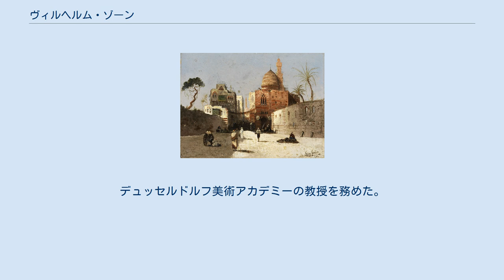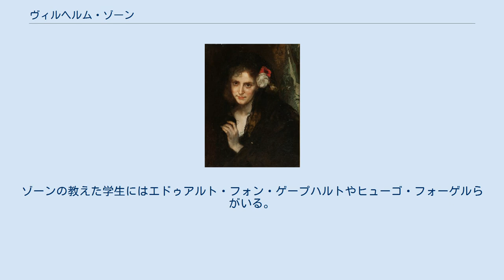ヴィルヘルム・ゾーン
ヴィルヘルム・ゾーン（Johann August Wilhelm Sohn、1829年8月29日 - 1899年3月16日）はドイツの画家である。
デュッセルドルフ美術アカデミーの教授を務めた。
叔父のカール・フェルディナンド・ゾーンはデュッセルドルフ美術アカデミーで教授を務める画家であった。
1847年にデュッセルドルフ美術アカデミーに入学し、ルドルフ・ヴィークマン、テオドール・ヒルデブラント、フリードリッヒ・ヴィルヘルム・シャドウや叔父から学んだ。
 1861年8月23日、叔父のカール・フェルディナンド・ゾーンの娘と結婚した。
 シャドウが校長が務めていた時代のアカデミーの教育は宗教画や歴史画を中心にした伝統的な教育が行われていたが、1848年革命を経て、市民の自由主義的な機運が高まる中で、1860年代から一般市民の生活を描く風俗画を描くようになった。
1874年に美術アカデミーの風俗画を教える最初の教授に任じられた。
ゾーンの教えた学生にはエドゥアルト・フォン・ゲープハルトやヒューゴ・フォーゲルらがいる。
 1885年に妻が脳卒中で急死した後、息子が重い病気にかかり1895年に教授職を辞してボンに近いPützchenで看病をした。
1899年に、Pützchenで亡くなった。